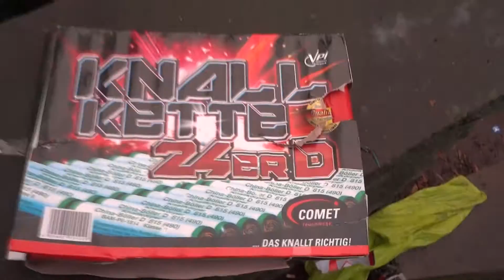KNALLKETTE 24ER-D | COMET FEUERWERK | © KNALLERBOX 🚀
Moin moin und willkommen zum Video:
► KNALLKETTE 24ER-D | COMET FEUERWERK [Deutsch] [Full HD] ◄
» Ein paar kleine Infos weiter unten ...«

Ganz einfach: Um zu unterstützen! Ihr unterstützt damit YouTube und LangeweilePicture. Ihr ermöglicht es mir auch in Zukunft so viel Zeit wie bisher in die Videos investieren zu dürfen. Vielen Dank für euren Support! :)

Wieso Spenden?
Alle Spenden werden genutzt um weitere Ideen und Projekte zu finanzieren. Ihr habt ermöglicht, dass die bisherigen Projekte realisiert werden konnten! Meinen aufrichtigsten Dank. :)

● Fragen? Whatsapp an mich senden: 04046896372